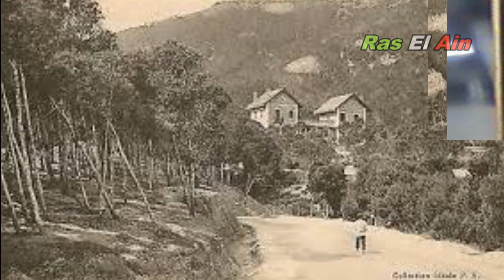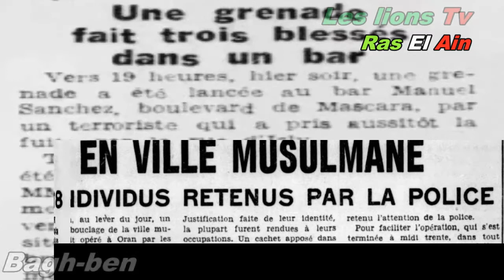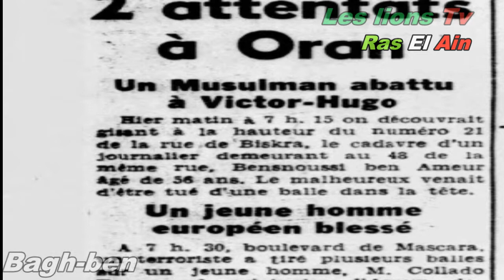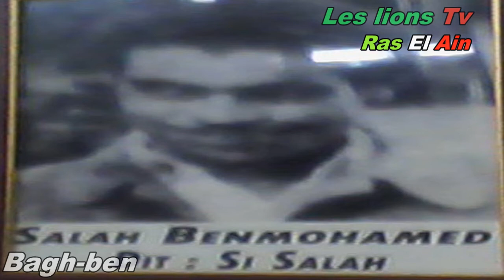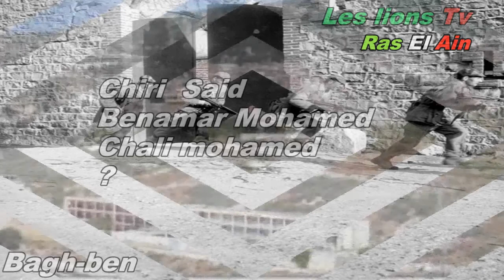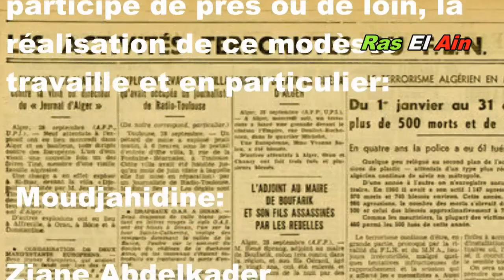Nul ne devrait Oublier Nos Héros 2